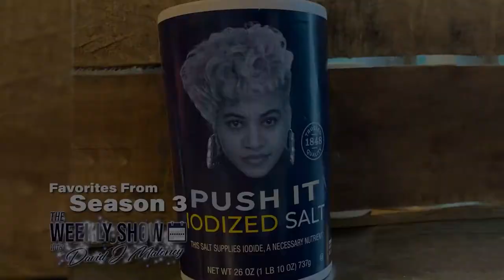The Weekly Show with David J. Maloney Highlight Reel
This is The Weekly Show with David J. Maloney! Catch some highlights of Season 2 with Ian Dench of EMF, Jay Jay French of Twisted Sister, Tom Chapin, John Parr, Livingston Taylor, and so many more.